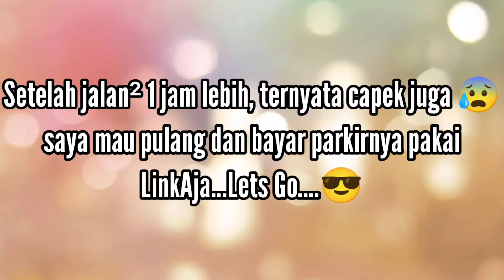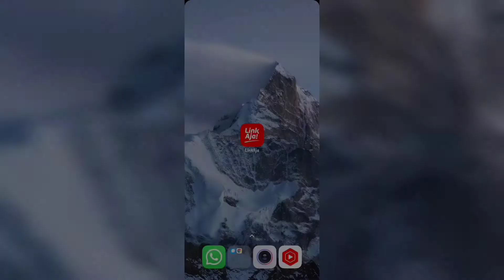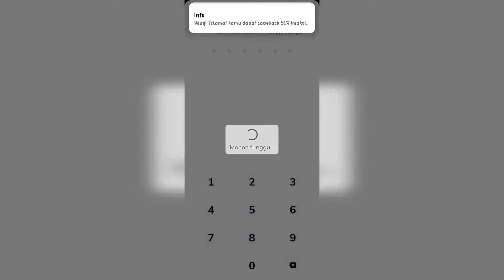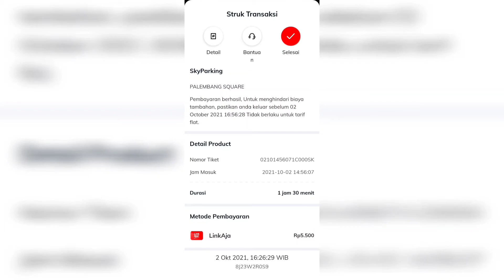Cara Bayar Parkir pakai LinkAja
Barang Barang di Shopee Hari ini Gratis Ongkir ke seluruh Indonesia dan Flash sale Serba Rp.99 serta dapatkan diskon dan cashback hingga 90%. Buruan sebelum di borong orang lain. Klik Aja